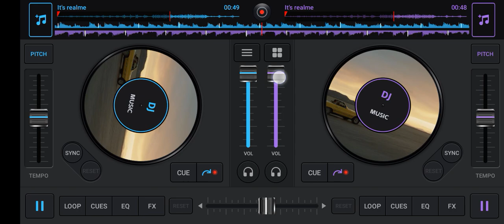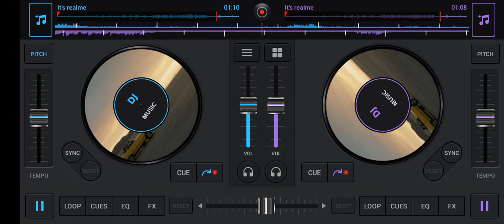DJ realme song ❤️ @Chandra Bhushan singh 4359